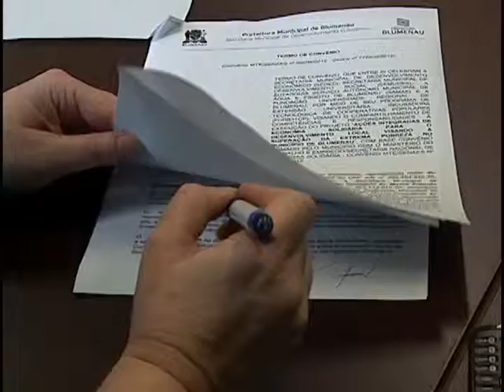Furb noticias FURB e PMB Assinam Convênio